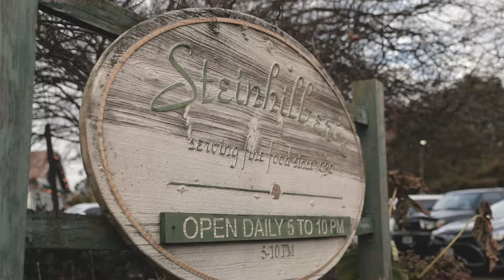2018 Holiday Party - Virginia Beach, VA - Southern Trust Mortgage